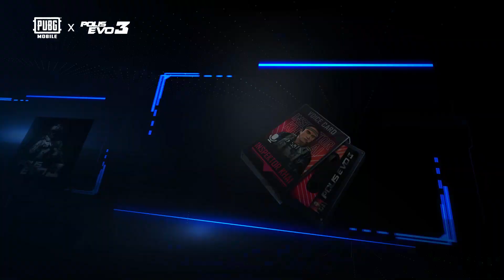PUBG Mobile x Polis Evo 3 Teaser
Astro Shaw, in collaboration with the popular mobile game PUBG MOBILE, launches a cross-branding event in the game called PUBG MOBILE x Polis Evo 3. Players will be offered special voice packs featuring the voices of Inspector Khai and Inspector Sani based on their memorable dialogues from Polis Evo 3 – all of these dialogues were personally recorded by the actors themselves. In addition, players can download the OST "AYUH" and it will play in the game's lobby.

Polis Evo 3 brings back Malaysia’s hottest buddy cop duo Zizan Razak as Inspector Sani and Shaheizy Sam as Inspector Khai as the mainstays of the Polis Evo franchise. The Polis Evo family also expands with the addition of big names such as Sharnaaz Ahmad, Nora Danish, Syafiq Kyle, Douglas Lim, Farali Khan, Fauzi Nawawi, Fezrul Khan and Eyka Farhana in this film.